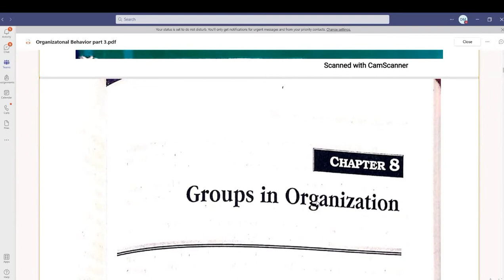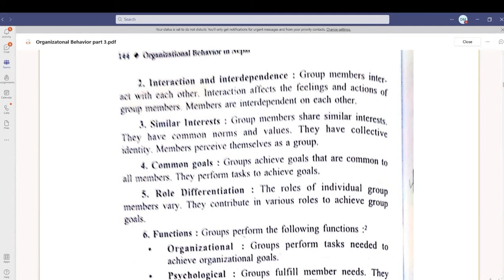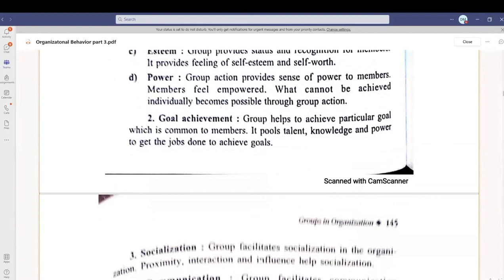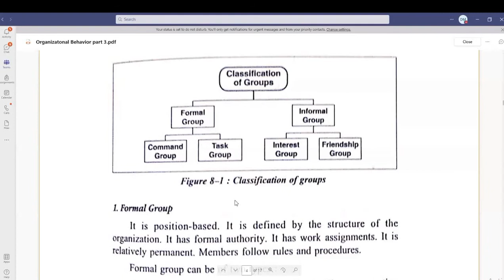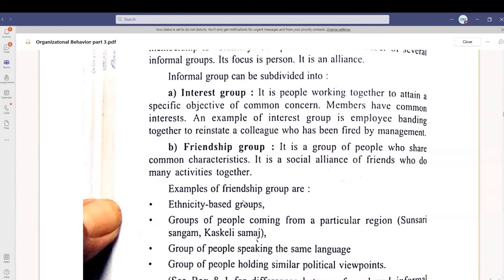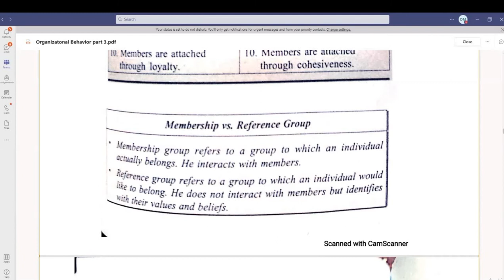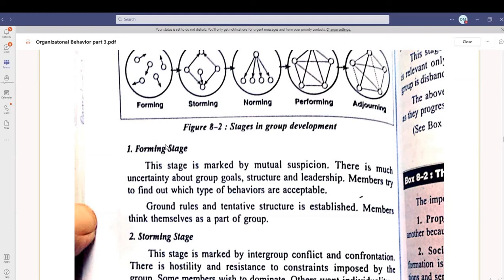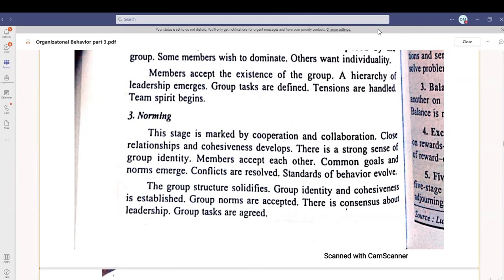Groups And Teams in Organizations part 1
# Groups
# Teams